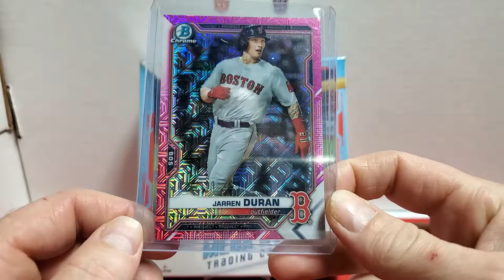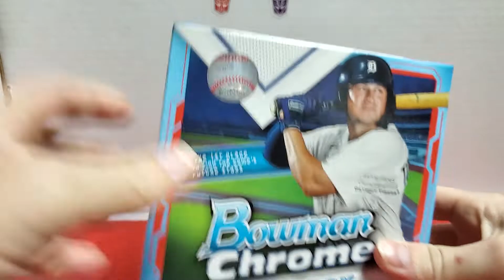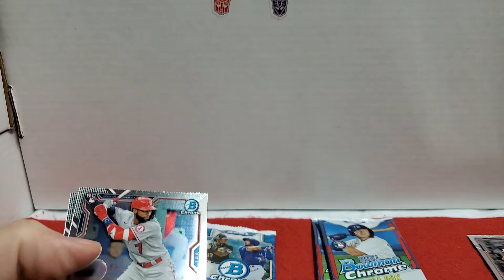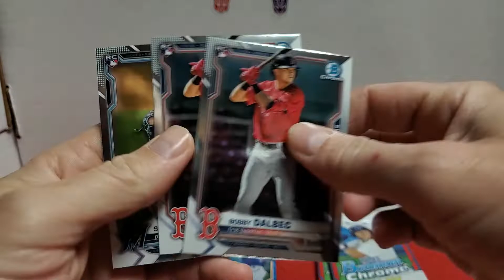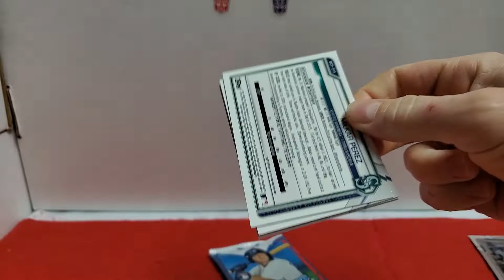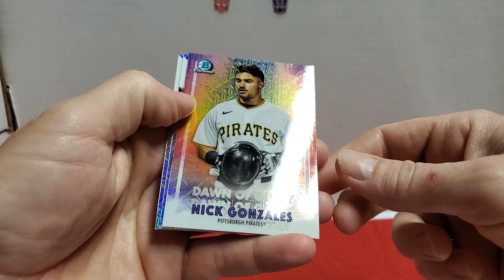2021 Bowman Chrome "Mega Box". Quality issues! Seriously, Not Again!!! Junk Wax 2.0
2021 Bowman Chrome Mega Box. Junk Wax 2.0? Buyer beware! Stay away!
This box also had unbelievably back quality issues!

Mega boxes Ha!!!

Everyones favorite Duncle